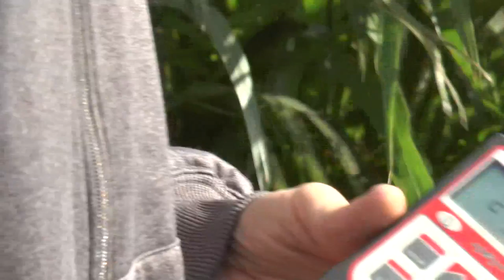Cover Crop Selection 4: Soil Temp and Soil Respiration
In this NDSU Soil Health video Tom DeSutter compares soil temperature and CO2 readings under different cover crops and bare soil.

The North Dakota Soybean Council, North Dakota Wheat Commission, North Dakota Corn Growers, North Dakota Department of Health and the North Central Region SARE